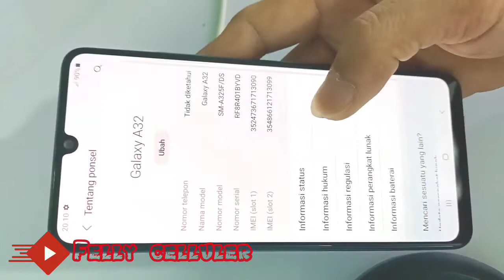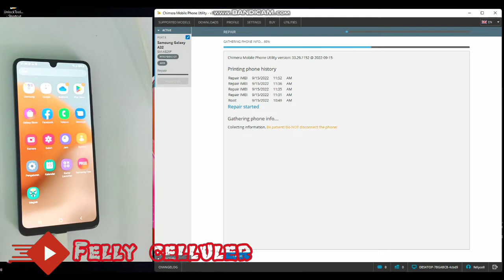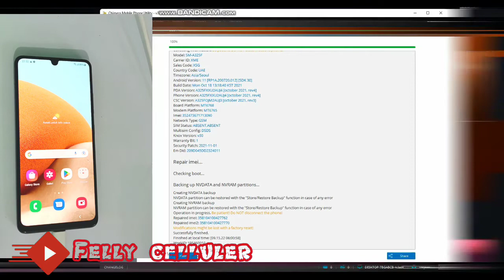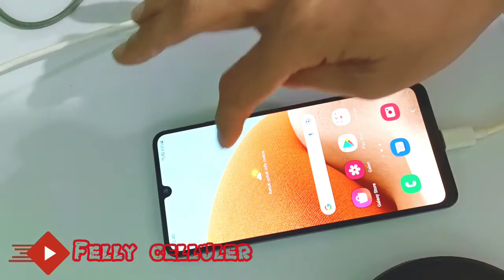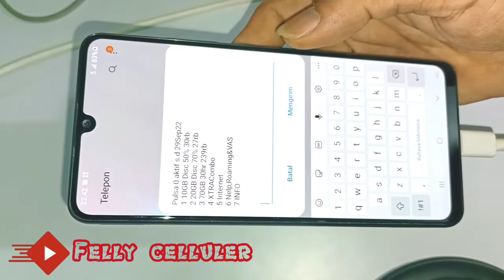repair imei samsung a325f menggunakan chimera tool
Vidio kali ini saya akan refair ime samsung a325f menggunakan cimera tool atau tool Sultan gaess
Keluhan ime ime kebelokir kementrian
Untuk cara pengerjaan nya bisa di tonton vidio nya
Agar channel ni berkembang
Terimakasih

Felly celluler juga menerima servis handphone semua kerusakan Seperti👇
👉mati total
👉pecah lcd
👉accoun mi
👉unlock jaringan
👉update ram
👉flash hp

Felly celluler
Samsung a32 imei repair
samsung sm-a325f/ds
Samsung a325f imei repair
Samsung a325f u2 imei repair
Samsung a32 u2 imei repair
Samsung a325f u2 to u1 downgrad
Samsung a325f u2 imei repair z3x
Samsung a325f u2 imei repair chimera
a325f frp frp
Repair imei samsung,
unblock imei samsung
samsung a32
samsung a32 imei
samsung a32 imei
samsung a325f u2 imei,